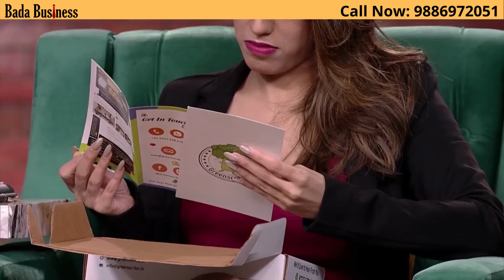India’s First Reality Show | On Startup Funding | Premier- Teaser by Dr Vivek Bindra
Watch this amazing new series Horses Stable by Dr. Vivek Bindra. This unique show is specially built to empower innovative ideas from people all across the country. Aspiring entrepreneurs from India will present their business models to a panel of investors and persuade them to invest money in their business idea. Dr. Vivek Bindra will analyze every single idea and present every seen and unseen aspect of the business idea.

Join IBC - Start Business with Dr Vivek Bindra
Dr. Vivek Bindra is an International Motivational Speaker, Leadership Consultant & Business Coach. He has been awarded Honorary Ph.D. Degree, Doctor of Philosophy. He is a Trusted Advisor to over 1500+ corporates. He has also been an Inspirational Pathfinder to various high-profile entrepreneurs and other top-notch business entities providing Leadership excellence for taking their organizations to the next level. He has been instrumental in providing CEO coaching to over Top 100 CEOs in the country.

IBC - Independent Business Consultant  बने और 1 लाख से लेकर 20 लाख रुपए तक हर महीना कमाने का मौका पाएं|

Advantages of becoming an IBC
Start your freelancing work , become your own Boss.
Start your business with very low investment.
No limit on your earning.
Lifetime learning from Dr Vivek Bindra and Billionaire tycoons.
Create addition Source of Income.
A Business model which is growing even in recession.
Work part time or full time as you please.
Handholding support from HO and Channel Partner.
Tech support – CRM, Bada Business App and LMS.
Great Business Training Products
Free Marketing, Sales and Technology Training
High Returns from First month onwards
100% Support and Hand-holding